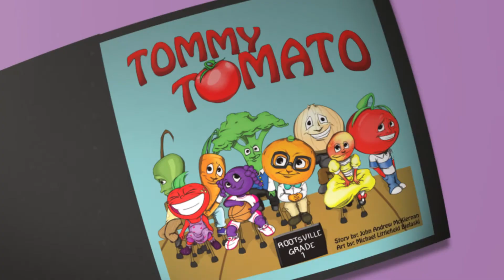Tomy Tomato Comic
Motion made from non layered PDF file.

Most difficult task here was to turn flat pdf art into motion in a a short, fun and compiling story in a short amount of time.